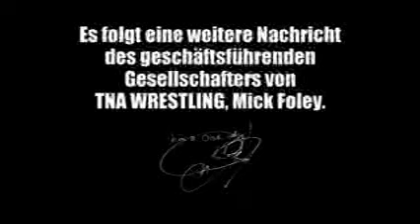Ankündigung Part 2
Mick Foley Ankündigung 2